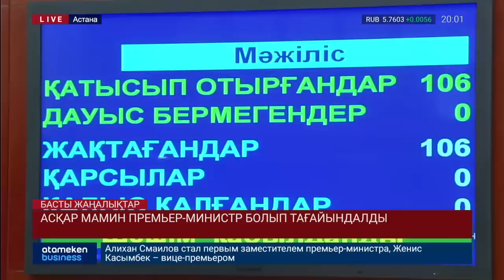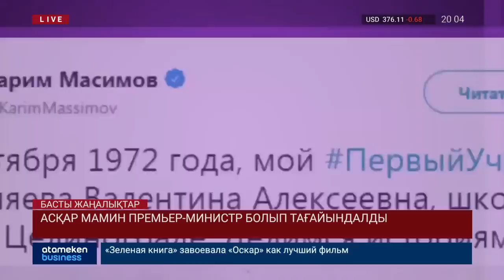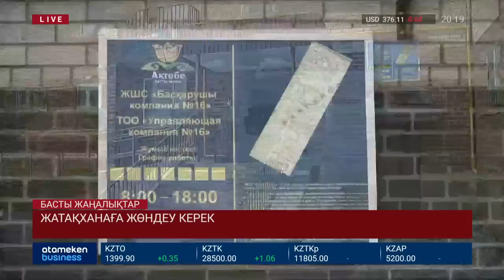Басты жаңалықтар. 25.02.2019 күнгі шығарылым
- Елімізде жаңа Үкімет құрамы бекіп, екі бірдей жаңа министрлік пайда болды.  Олар немен айналысады ?
-  Тілшілер мәселесін шешу үшін арнайы жұмыс тобы құрылады. Құрамында журналистер бол ма??
- Сирияда лаңкестік ұйымның құрамында болған қазақ әйел шетелдік телеарнаға сұхбат берді. Ол не айтты